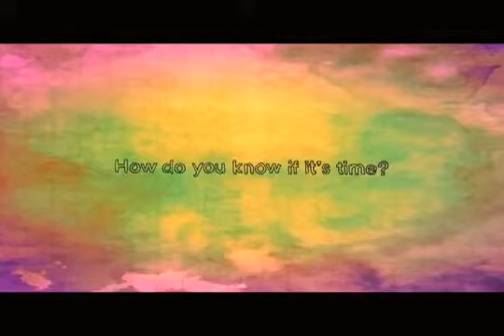Nestle "Sign Seeker" Trailer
Product/Title/Length: Nestle "Signseeker"
Producer: Jem Lim